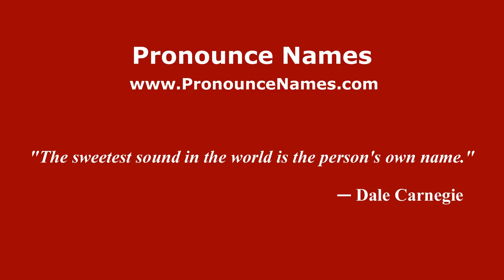How to pronounce Maurizio Pittau (Italian/Ireland) - PronounceNames.com